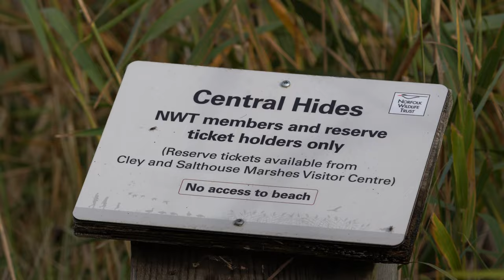Norfolk Walks: Cley Marshes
Distance: 5.48km (3.4 Miles)
Ascent: 24m (79ft)
Duration: 2 Hours

Cley Marshes sits right on the North Norfolk Coast and is a nature reserve owned and managed by Norfolk Wildlife Trust. This short walk around the reserve takes in the hides in the centre of the marsh and the coastal walk section forming part of the Norfolk Coast Path National Trail. There was plenty of wildlife about!

Have any questions about the route or area I'm walking in? Why not get in touch via Facebook?

---Equipment---
Waterproof Trousers: Beghaus Hillwalker Gore Tex Pants
Waterproof Jacket: Mammut Eiger Extreme Nordwand Jacket
Boots: Meindl Bhutan MFS
Rucksack: Osprey Talon 33
Camera: Sony A7RIII with Sony 24-105mm F4.0 Lens
Camera: GoPro Hero 7 Black & Hero 10 Black
Drone: DJI Mini 3 Pro
Phone: Samsung Galaxy S22 Ultra
GPS: Satmap Active 20